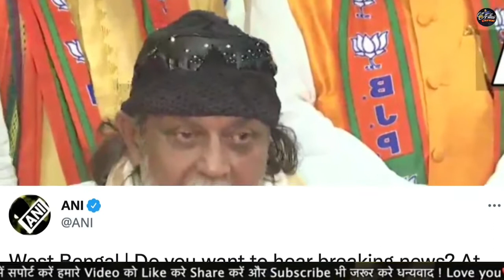Mithun Chakraborty के किए इस दावे पर भड़का ये नेता, दादा ने गलत किया? Filmi Safar